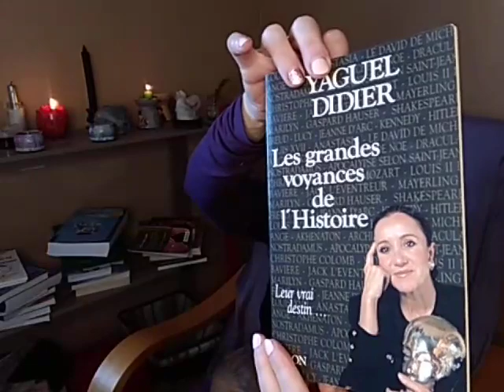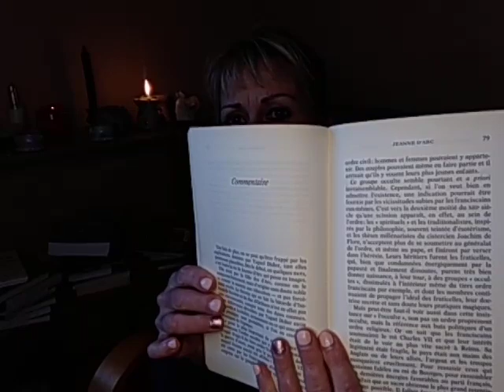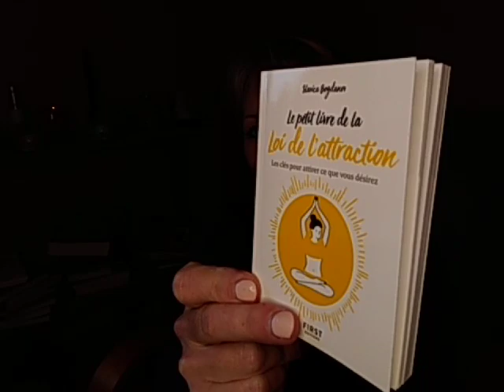Jeanne d'Arc🌹Les grandes voyances de l'histoire🌹Instant de lecture🌹J'adore 🌹Yaguel Didier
D'après le livre de Yaguel Didier "les grandes voyances de l'histoire "je partage avec vous un doux moment d'instant de lecture.
Namasté mes amis d'ici et d'ailleurs prenez soin de vous.

Mon groupe FB au delà du spirituel